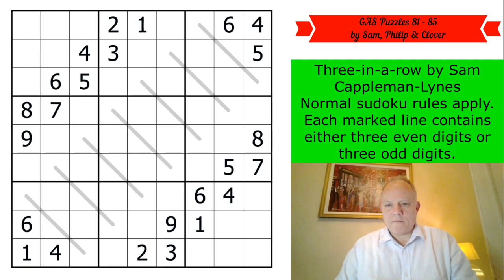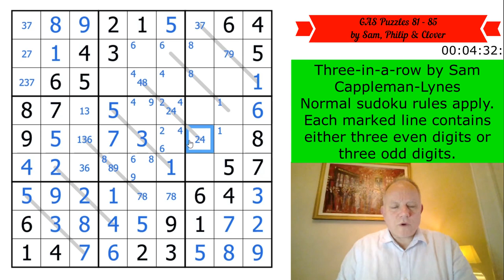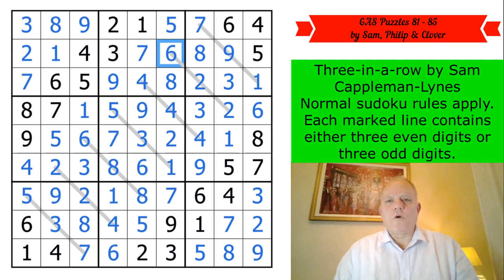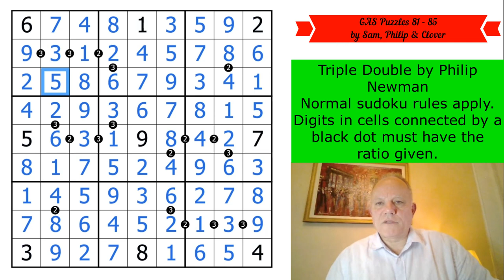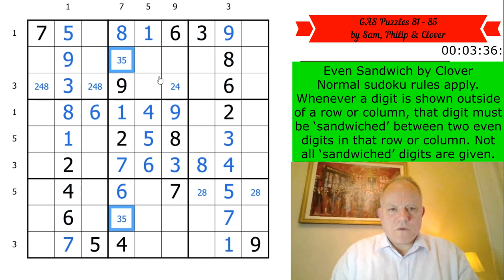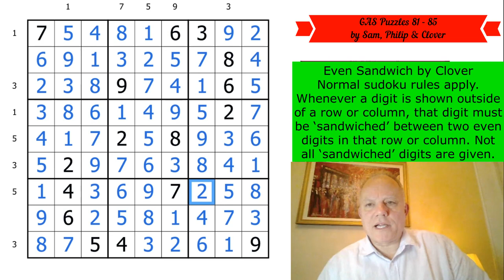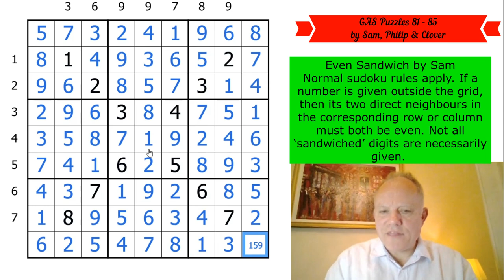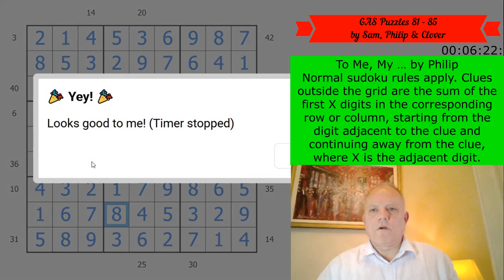More Gas in the Tank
Please have a go at today's FIVE genuinely approachable sudoku puzzles here:
GAS 81 – Three-in-a-row by Sam Cappleman-Lynes:
Normal sudoku rules apply. Each marked line contains either three even digits or three odd digits.
GAS 82 – Triple Double by Philip Newman:
Normal sudoku rules apply. Digits in cells connected by a black dot must have the ratio given.
Normal sudoku rules apply. Whenever a digit is shown outside of a row or column, that digit must be ‘sandwiched’ between two even digits in that row or column. Not all ‘sandwiched’ digits are given.
GAS 84 – Even Sandwich by Sam Cappleman-Lynes:
Normal sudoku rules apply. If a number is given outside the grid, then its two direct neighbours in the corresponding row or column must both be even. Not all ‘sandwiched’ digits are necessarily given.
GAS 85: To Me, My … by Philip Newman
Normal sudoku rules apply. Clues outside the grid are the sum of the first X digits in the corresponding row or column, starting from the digit adjacent to the clue and continuing away from the clue, where X is the adjacent digit.

▶Music◀
▶SOFTWARE◀
▶Logo Design◀
Melvyn Mainini

Joel Blundell
▶ABOUT US◀